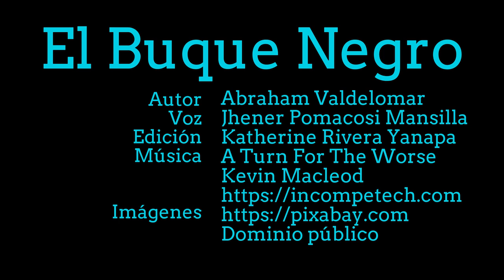El buque negro - Abraham Valdelomar (cuento completo)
Otro cuento de Valdelomar catalogado como criollo. El buque negro, nos entrenta a una misteriosa desaparición. Disfrútenlo.